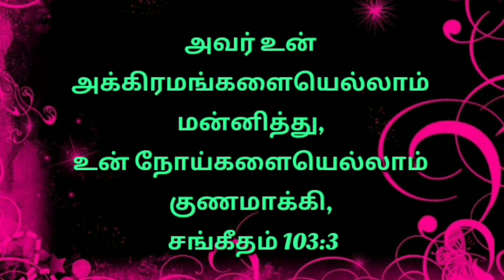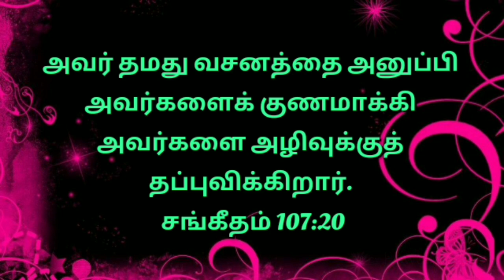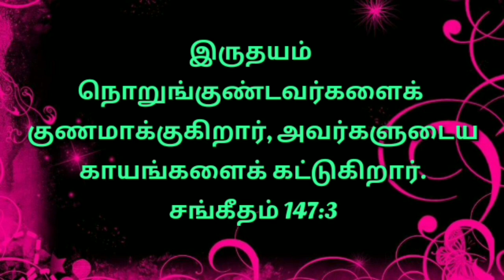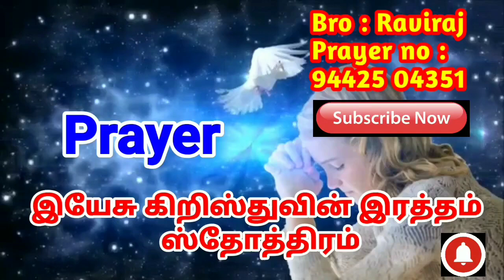கொரோனாவுக்காக ஜெபம் எப்படி ஜெபிப்பது |Tamil Prayer for covid-19 recovery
prayer for Covid-19 recovery |Covid-19 prayer guide | Prayer for covid-19 patients | Prayers of intercession during coronavirus |Prayer for covid-19 protection |covid Prayers of hope |Prayer for covid-19 recovery |Prayers for healing and restoration protection |எப்படி கொரோனா குணமாக ஜெபிக்க வேண்டும் |Tamil Prayer |கொரோனா குணமாக எப்படி ஜெபிப்பது | கொரோனா குணமாக |கொரோனா குணமாக ஜெபம் |கொரோனா குணமாக வசனம் |Pray for the healing of the corona

எப்படி கொரோனா குணமாக ஜெபிக்க வேண்டும் |How to pray for corona healing|கொரோனா குணமாக எப்படி ஜெபிப்பது

நம்முடைய மீறுதல்களினிமித்தம் அவர் காயப்பட்டு, நம்முடைய அக்கிரமங்களினிமித்தம் அவர் நொறுக்கப்பட்டார்; நமக்குச் சமாதானத்தை உண்டுபண்ணும் ஆக்கினை அவர்மேல் வந்தது; அவருடைய தழும்புகளால் குணமாகிறோம். ஏசாயா 53:5

நாம் பாவங்களுக்குச் செத்து, நீதிக்குப் பிழைத்திருக்கும்படிக்கு, அவர்தாமே தமது சரீரத்திலே நம்முடைய பாவங்களைச் சிலுவையின்மேல் சுமந்தார்; அவருடைய தழும்புகளால் குணமானீர்கள். 1 பேதுரு 2:24

அவர் உன் அக்கிரமங்களையெல்லாம் மன்னித்து, உன் நோய்களையெல்லாம் குணமாக்கி, சங்கீதம் 103:3

அவர் தமது வசனத்தை அனுப்பி அவர்களைக் குணமாக்கி அவர்களை அழிவுக்குத் தப்புவிக்கிறார். சங்கீதம் 107:20

இருதயம் நொறுங்குண்டவர்களைக் குணமாக்குகிறார், அவர்களுடைய காயங்களைக் கட்டுகிறார். சங்கீதம் 147:3

இந்த வீடியோவில் கொரோனாவிலிருந்து பாதுகாக்க பட ஜெபித்தியிருக்கிறோம்!
இரவும் பகலும் இந்த ஜெபத்தை கேட்டு நாம் தொடர்ந்து ஜெபிக்கும்போது கொரோனாவிலிருந்து பாதுகாப்பு உண்டாகும்!